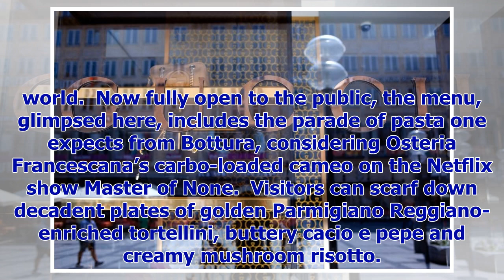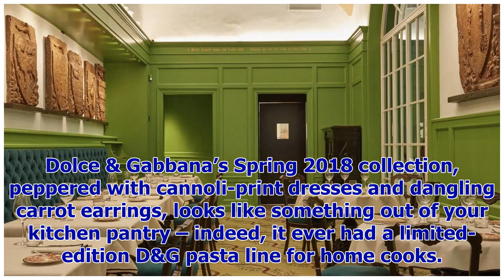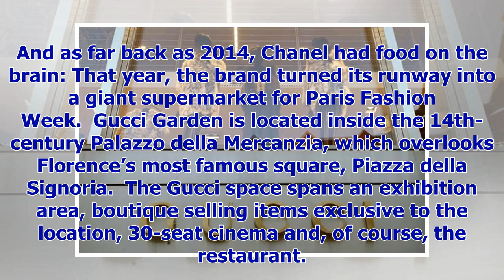[Breaking News]Haute couture meets haute cuisine in the restaurant of Gucci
(BLOOMBERG) - On Tuesday, fashion house Gucci dipped into the culinary scene with the luxe Gucci Ost...